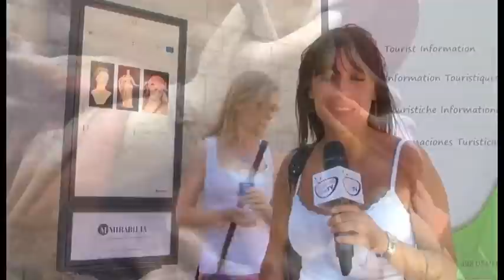Lungo il "percorso" della cartapesta leccese: arte, lavoro e attrazione turistica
Non più artigianato, la "cartapesta leccese" è stata innalzata ormai da tempo a vera e propria forma d'arte che va ad arricchire un territorio già affascinante per le sue bellezze storico e naturalistiche. Passeggiando per le vie del centro storico di Lecce incontri una miriade di botteghe, laboratori dove ammirare il meglio della produzione dei nostri maestri cartapestai e dove poter assistere alle varie fasi della lavorazione. Una tecnica semplice, tramandata nel corso dei secoli da padre in figlio e che rende il capoluogo salentino una bellissima città dove si respira arte. Colori e profumi che sembrano danzare in uno scenario perfetto fatto dall'architettura barocca. Strada dopo strada arrivi al C